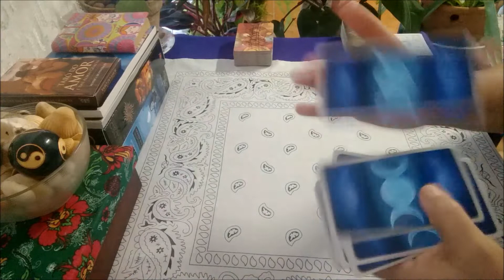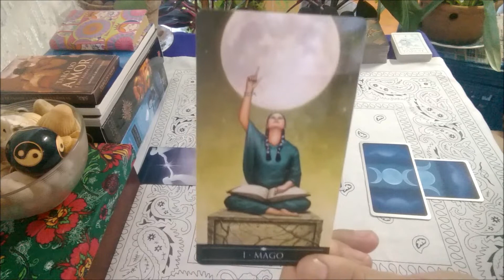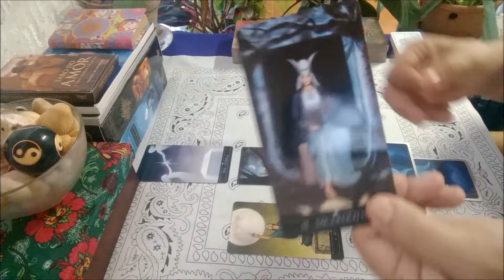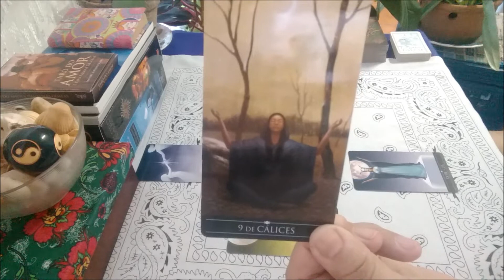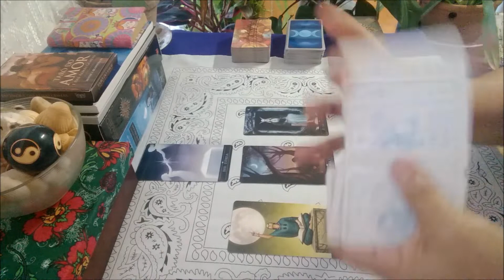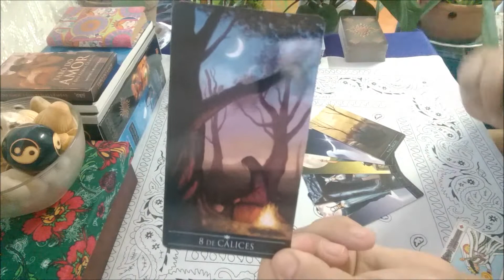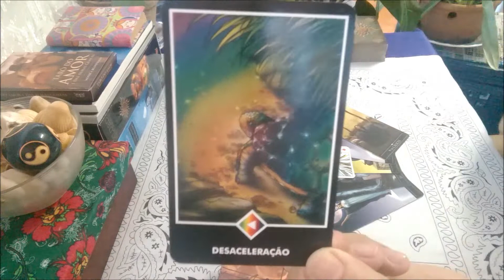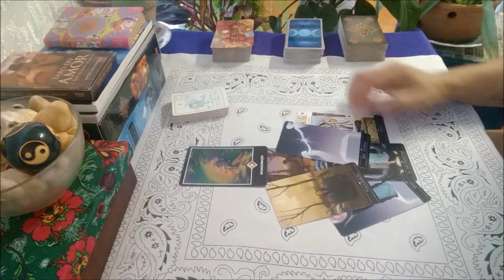♉TOURO - Esperança, otimismo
Oi, pessoal!
Esta é uma leitura semanal, coletiva e intuitiva. É atemporal: significa dizer que a partir do momento em que você chegar ao vídeo a leitura terá a validade de uma semana. Por ser coletiva, nem todos irão se identificar com a leitura, uma vez que fatores como seu signo ascendente, planeta regente, decanato, entre outros, influenciam na leitura (mapa astral). Para complementar sua leitura, assista também a leitura de seu signo ascendente! Abrace o que estiver de acordo com seu contexto e liberte o restante.

👉DICA: é possível fazer seu mapa astral gratuitamente em sites na internet, caso queira saber mais sobre seu signo (basta pesquisar por mapa astral grátis). Eu não faço mapa astral. Por todas estas razões, a leitura particular é muito interessante, pois trabalha apenas com a sua energia, que é unica!

CONSULTAS PARTICULARES
WHATSAPP - (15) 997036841 VALOR DA CONSULTA - 100 REAIS POR UMA HORA DE CONSULTA PARTICULAR DIRETAMENTE COMIGO
Para doações espontâneas para ajudar o canal a crescer:

❤Se desejar presentear o canal com um oráculo ou deck de tarô fique à vontade. Eu fico grata! Ajuda muito!

DECKS E ORÁCULOS UTILIZADOS NAS LEITURAS -(para adquirir um deles, basta clicar no link)
Tarô Zen de Osho
Gilded Tarot
Tarô Prateado das Bruxas
Legítimo Tarô
Tarô do Amor e das Almas Gêmeas

🙏Se desejar contribuir com o canal doando um oráculo ou deck de tarô, fique à vontade! Fico grata! Bjo!💋

IMAGENS
Canva.com e Pixabay.com

⚠AVISOS: Trata-se de uma leitura intuitiva, para entretenimento. O tarô é um oráculo que traz conselhos e direcionamentos; não determina suas ações. Portanto, a responsabilidade sobre as decisões tomadas é do consulente.

🚑 Não faço leituras sobre saúde. Cuide-se bem e procure seu médico sempre que achar necessário.

🌞SOBRE MIM
Não sou astróloga, sou apenas uma estudiosa/curiosa do tema. Não sou vidente. Não sou bruxa. Sou uma pessoa de muita fé que acredita que há uma força muito maior que nós. Sou muito intuitiva e sensível às energias todas. Ao longo da vida tive experiências que reforçaram minha fé na espiritualidade. Então, decidi ajudar pessoas e minhas ferramentas são o tarô, a boa vontade e a ética. Procuro ler as mensagens das cartas e com elas levar uma palavra amiga às pessoas.
O tarô é um oráculo independente que não necessita de outras ferramentas para existir ou funcionar. Eu complemento as leituras com riqueza de detalhes, utilizando diferentes decks de tarô, conversando com as cartas e suas energias e mensagens. A astrologia vem para enriquecer a leitura ainda mais, mas não existe relação de dependência entre tarô e astrologia.
Agrupamos em signos para que se forme uma energia única, uma egrégora de pessoas com interesses em comum, pois é assim que funciona o tarô: através da energia que todos temos.

CONSULTAS presenciais são possíveis, desde que adotadas as medidas de segurança da COVID19. Será cobrado o valor da consulta mais despesas de transporte público ou combustível. Para consultas particulares, presencial ou online ou outros assuntos pertinentes ao canal entre em contato pelo e-mail abaixo: